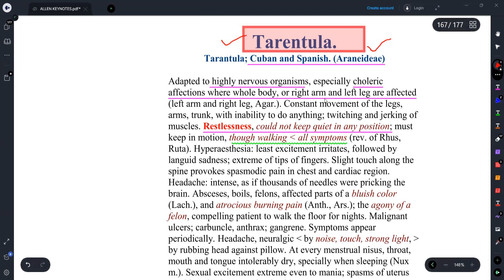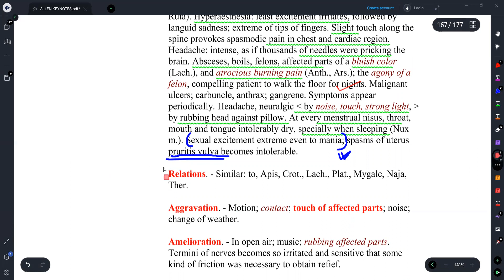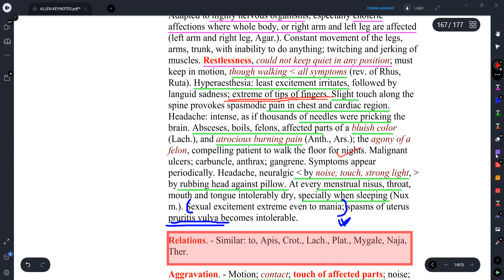||TARENTULA- HOMOEOPATHIC MEDICINE||EXPLAINED WITH ALLEN KEYNOTES ||DR.DEEKSHA||